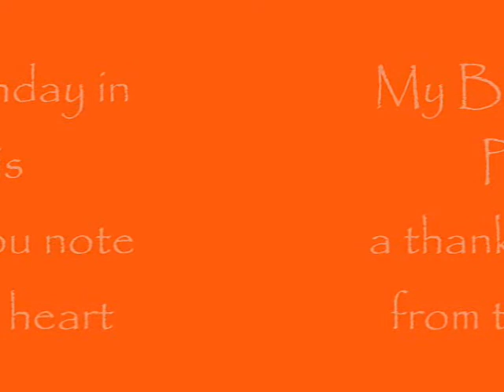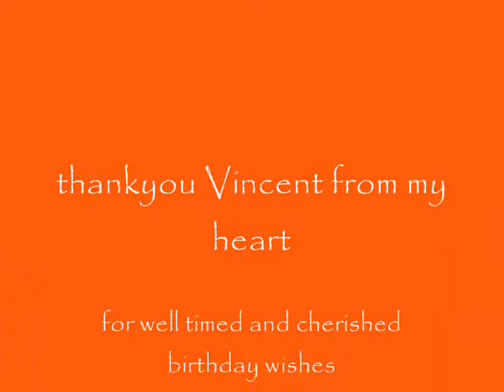My Birthday in Paris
A very thoughtful card was sent via the post,..and it's arrival was for me, was the highlight of my day.It lifted me up, for my days are rather cinderella-ish, of late, truth be told;-)

It's my birthday, in Paris
The Dahlia told me it's true
 where would I be, without you.
and the Dancers danced on cue
and where would I be without you?

Today, is my stateside birthday, but yesterday, it WAS my birthday, in Paris. :-) (time zone)
beautiful wishes, on the wind and wing, and in my hand.
thankyou, my friend Vincent.